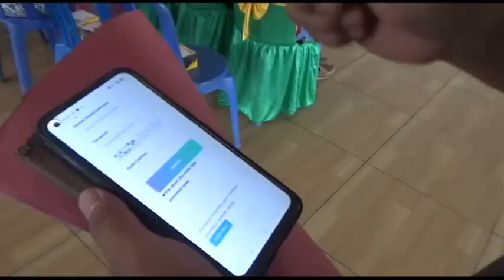Sosialisasi Aplikasi Sippkerite Mempermudah Pengurusan Perizinan